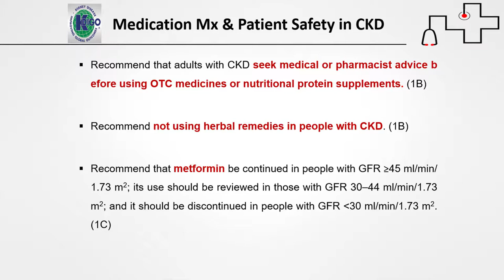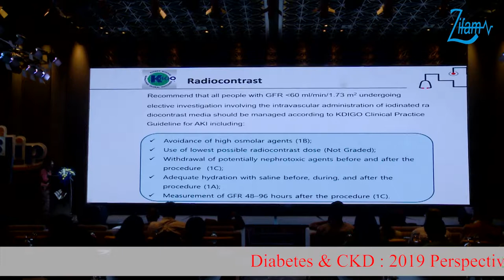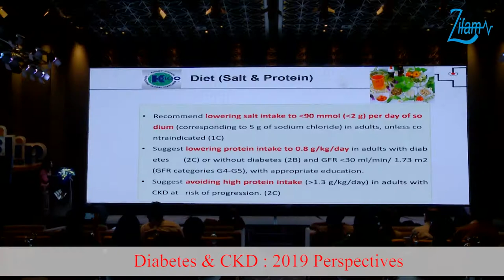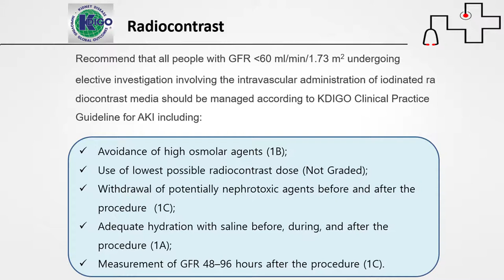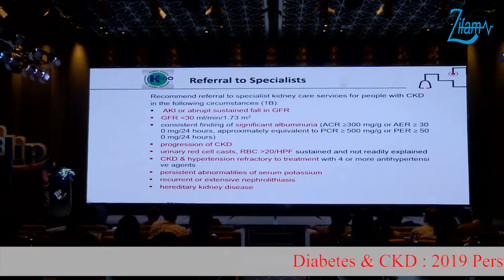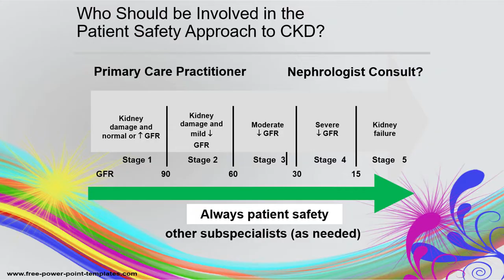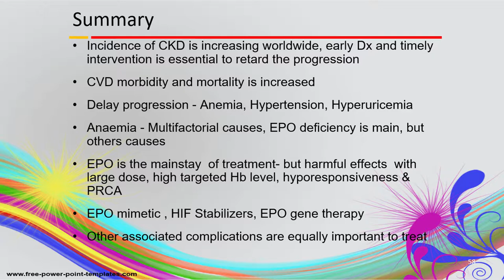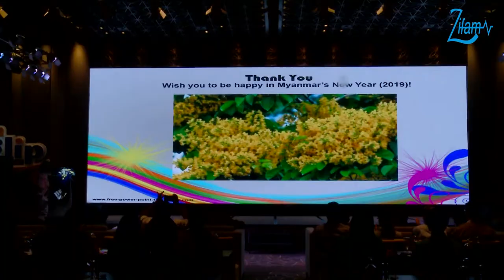Management of Chronic Kidney Disease (Episode_4)